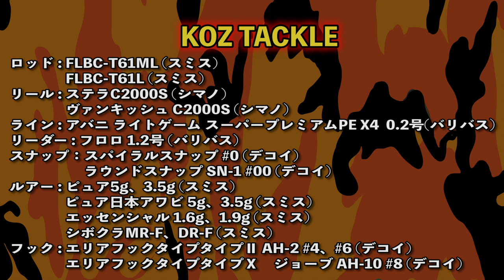小鳥の声！マイナスイオン！菅釣りトラウトフィッシング‼️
★撮影協力
ハミングバード通天湖

「大久保幸三公式オンラインサロン」
ビッグゲームを効率良く学べ習得できる最高コスパのサロンはこちら

Always Fishing!